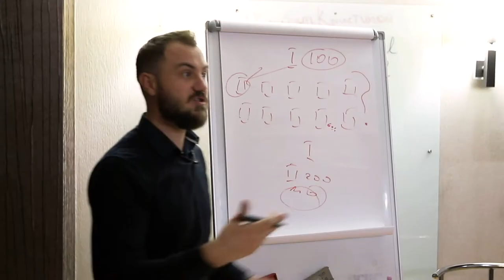Oxana Dragoman | Feedback Curs | Professia SMM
PERSONAL COACH
Digital Performance